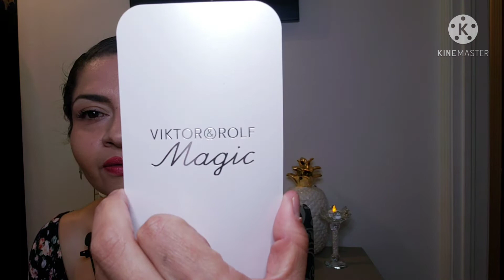ABRIENDO PERFUMES WOWW 👉 HERMOSOS 💜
E mail para contacto

La danza de la libellule

🌘🌞 Mis videos mancera 🌑☀️

Mancera roses y jasmin

Top mancera invierno

Juicy flowers mancera

roses and chocolate

Mancera gold incense

perfumes mancera para verano mi top 10

precious oud

MI GRAN COLECCION MANCERA

Pearl mancera

Gold intesitive oud mancera

Mancera jardin exclusive

Mancera roses y vainilla

Mancera red Tobaco

Mi top mancera y montale del
[ ] momento

Wild phyton

Mancera sicyli